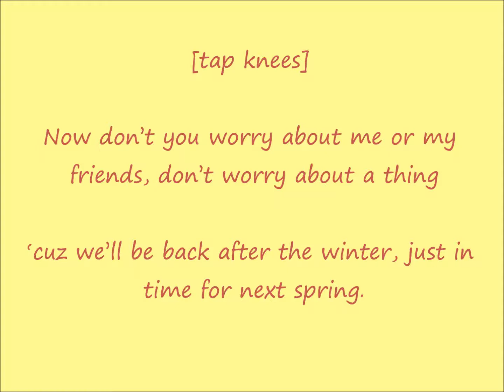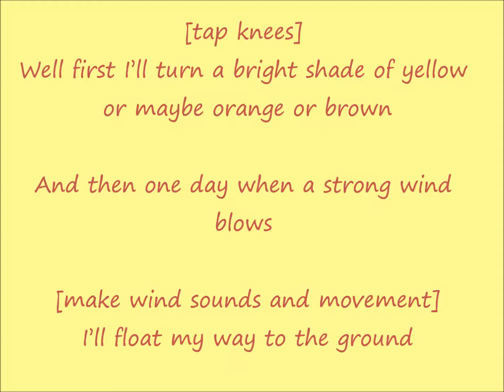I Am A Leaf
Sing and dance with your children and Jaime Lewis of KidsCan Music and Minyan Katan to this new fall song about leaves.